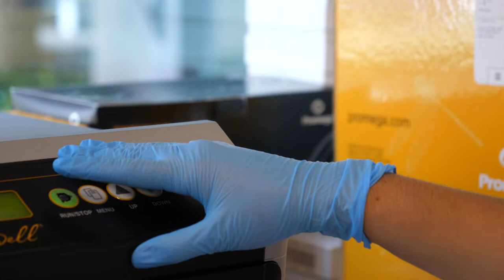Emprendedoras del PCUV | Ángela Pérez, Imegen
Ángela Pérez es la CEO de Imegen. El lunes 18 de octubre de 2021 nos contará su experiencia como mujer emprendedora en la mesa redonda "Universitarias emprendedoras en el PCUV" que organiza UV Empren con motivo de la I Semana de Emprendimiento de la  @Universitat de València